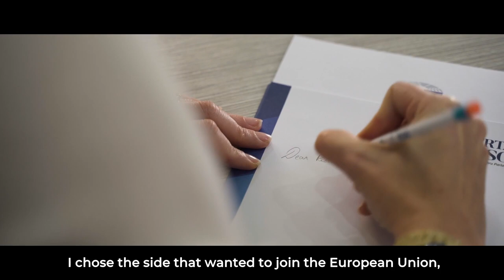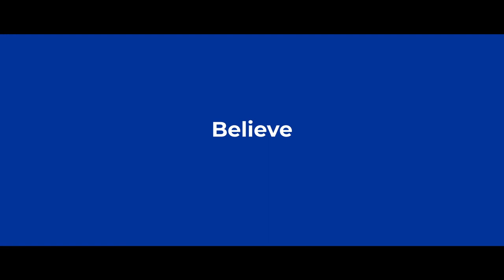Roberta Metsola: The President for every European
Roberta Metsola is on track to become the third female President in the history of the European Parliament. Roberta Metsola’s journey to the European Parliament was quite unlikely, but she was always driven by this motto: if you believe in something, don't give up on it. She can be an example and inspiration for young Europeans.

The European Parliament will elect its new President on 18 January.

📺Tune in to learn more about our candidate Roberta Metsola.